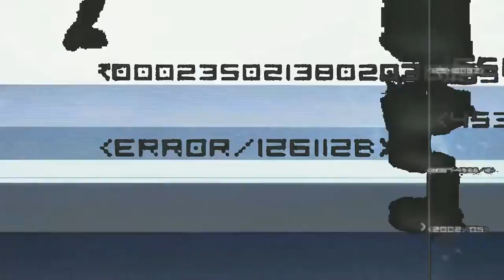PARANOIA | DARK CONSPIRACY MUSIC | BLACK ART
Nervous, terrible, mystical, occult, mysterious, gloomy music of the composer Semion Krivenko-Adamov.